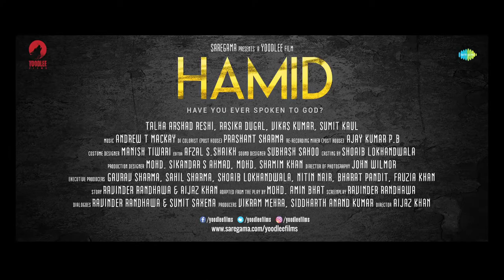Hamid.... Trailer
MOVIE MANIA channel delivers hot new trailers, teasers, and sneak peeks for all the best upcoming movies.